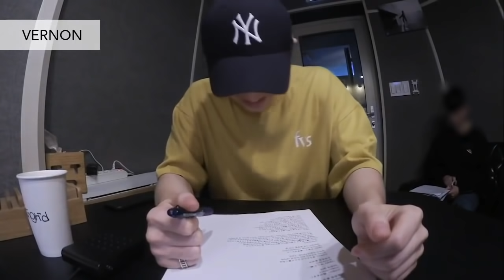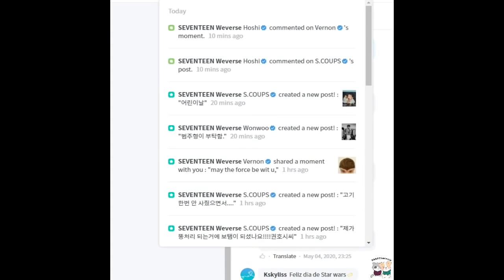Seventeen's Funny&Extra Moments part 58